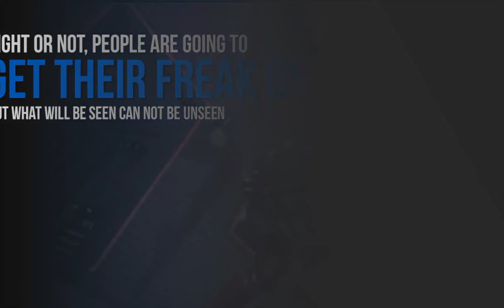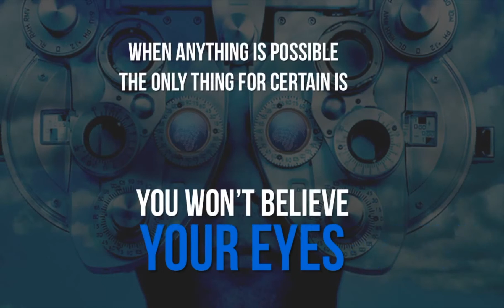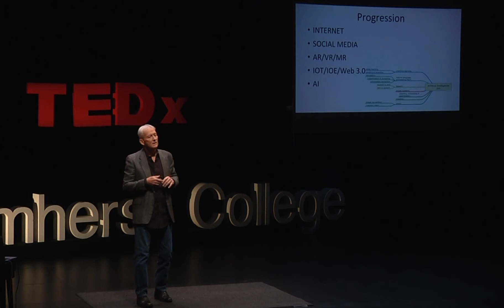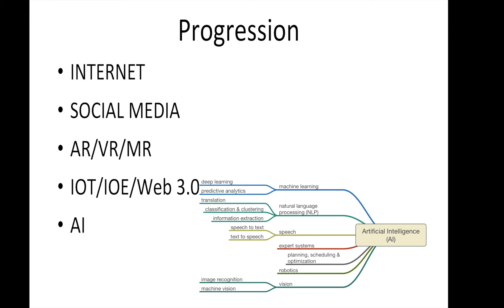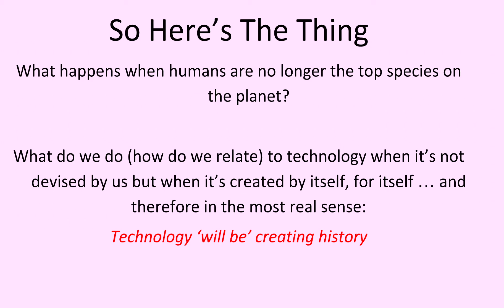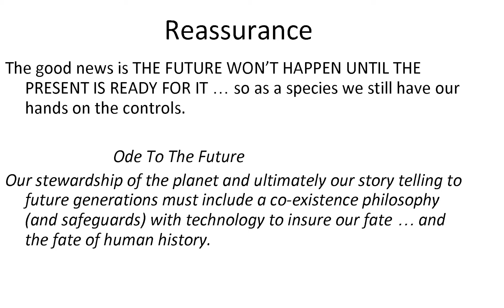Technology Creates History | Kevin Weafer | TEDxAmherstCollege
Mr. Weafer's presentation focuses upon technology’s visible mark in three areas: first, our history as human beings; second, its rapidly accelerating influence in all areas of knowledge and learning; and third, the potential for technology to alter and create a new sub-species formally known as “mankind."

Kevin A. Weafer is a global executive focused on content development for digital, social and mixed reality media. His background includes new product innovation, franchise expansion, and operational management. Currently Kevin is President & CEO of Spinar America, Inc. a leading global augmented and virtual reality software development company. Previously he was President, US Operations of Kudan Ltd. a multinational AR engine company based in the UK; VP DAQRI Inc., a leading HUD augmented reality company; and Director level with Compass Labs, a NEA, Jim Clark, Mike Ramsey funded API social media player. Prior to this, Kevin was SVP, for a Sequoia Capital backed company Access Media, Inc. where he helped raise the company’s valuation to over $90 million. Kevin was President of AT&T/MediaOne backed Student Net Publishing LLC. And finally, at Time Incorporated, he held a series of increasingly senior positions, including Managing Director/Americas for Time Magazine.